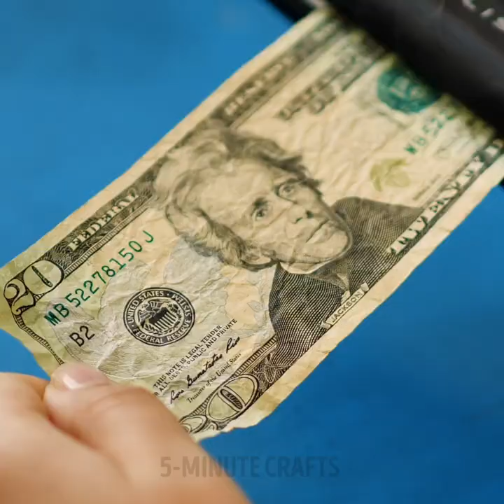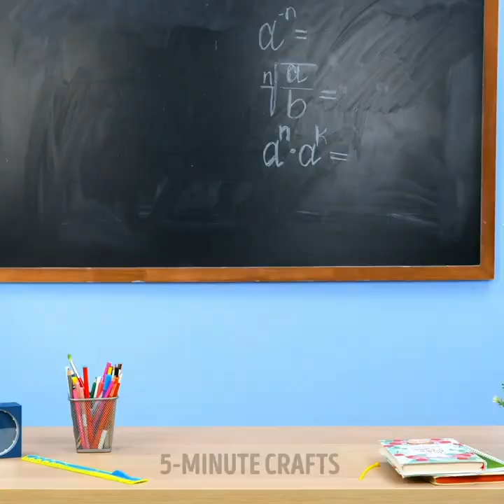Obvious Life Hacks Nobody Told You About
TIMESTAMPS:
00:04 How to serve cake properly
00:19 Smart kitchen hacks
01:11 How to peel pistachios
06:15 The correct way to eat sushi